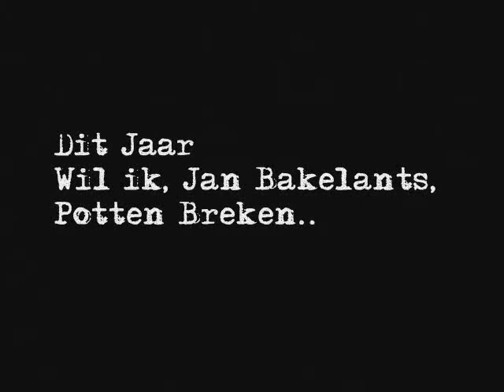Jan Bakelants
Jan Bakelants gaat potten breken...